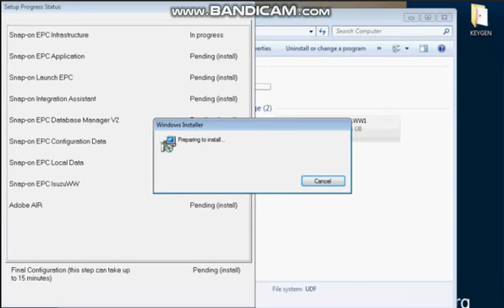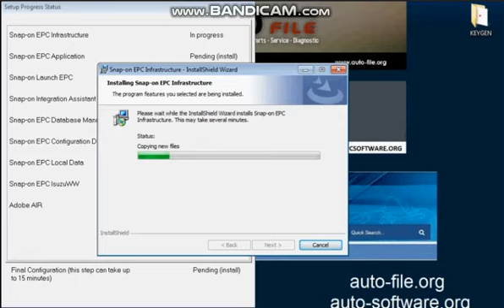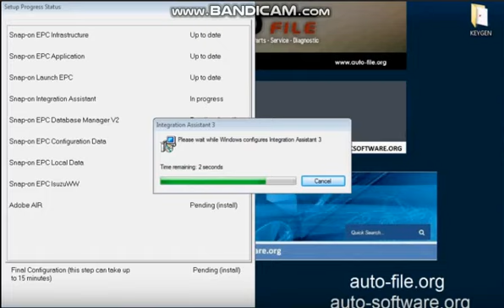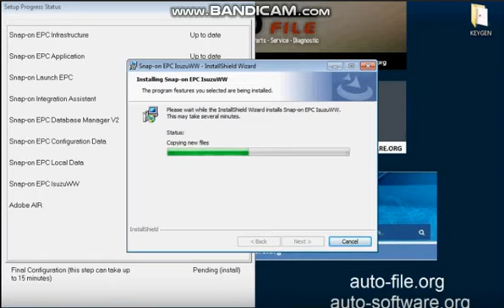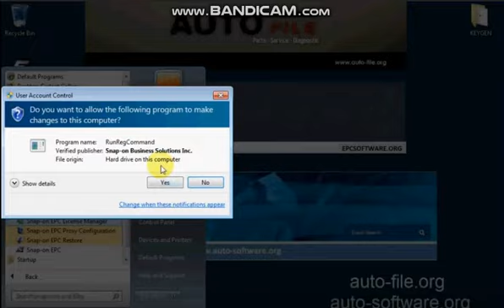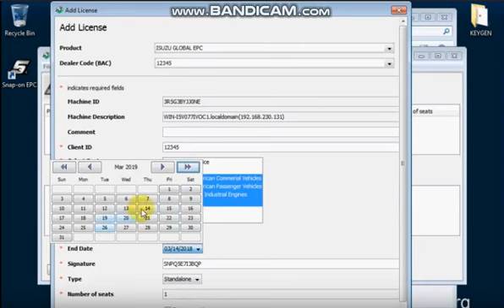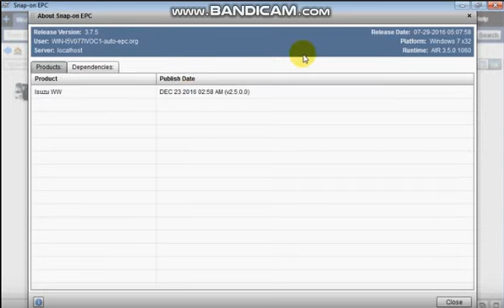โปรรแกรม ISUZU part อะไหล่ 2016-2017